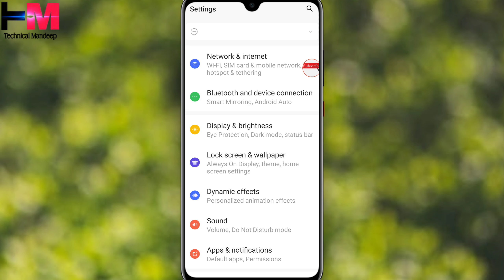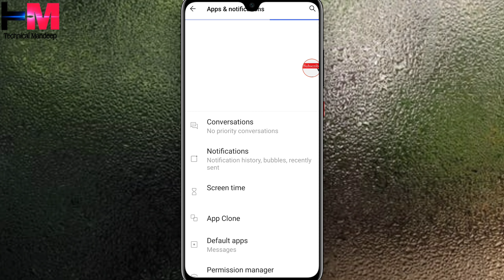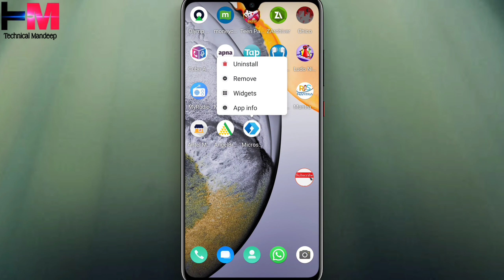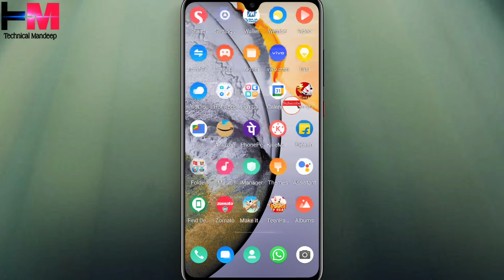How to Disable Launcher in All Vivo Phones // Vivo me Launcher Kaise Disable Kare